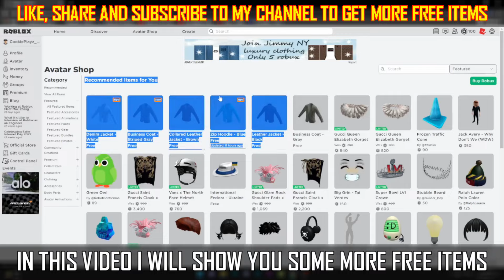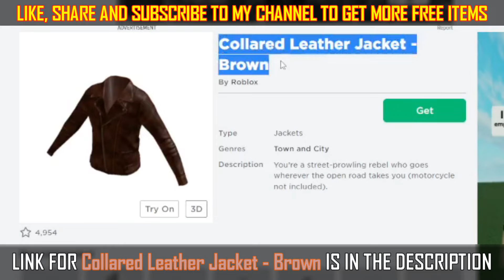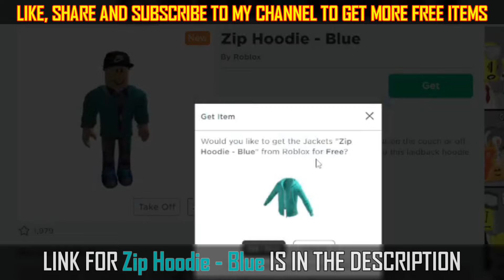HOW TO GET zero ROBUX JACKETS COLLECTION ! WORTH zero ROBUX ...ROBLOX... PART 2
HURRY UP, GUYS! NEW  ITEM ARE LAUNCHED BY ROBLOX and THIS VIDEO WILL HELP YOU TO GET THEM ALL.

If you wish to get in touch with me... join me on any of these platforms.

Item Name.- Denim Jacket - White

That's it for now. C.U soon until then take care and Stay Safe, Stay In.